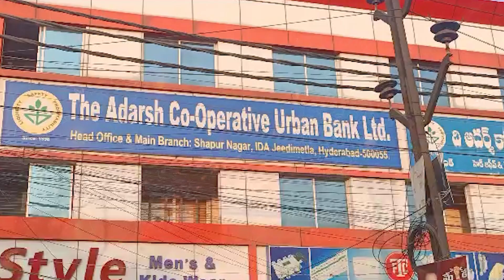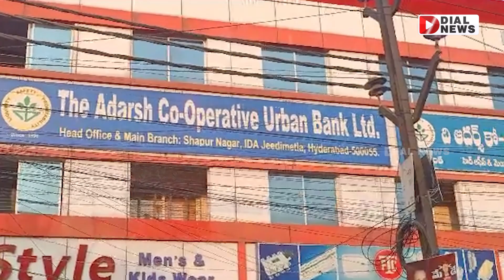2 లక్షల కోసం ఎవడైనా బాంబు పెద్డతాడురా || Bomb in Hyderabad bank || Dial News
2 లక్షల కోసం ఎవడైనా బాంబు పెద్డతాడురా || Bomb in Hyderabad bank | Dial News